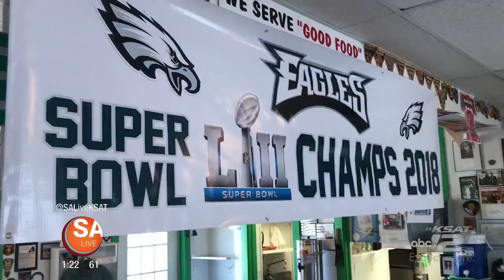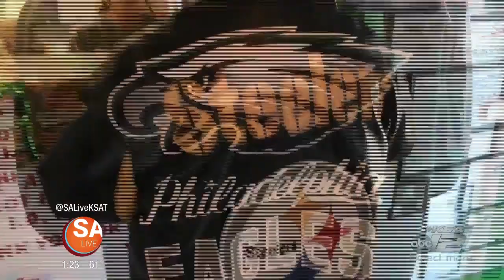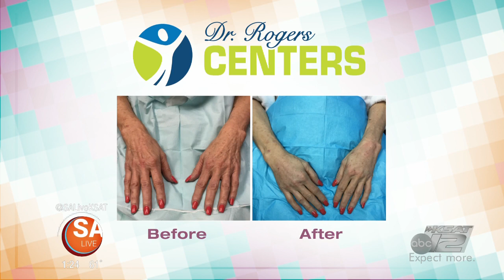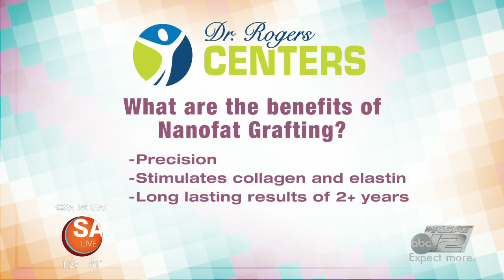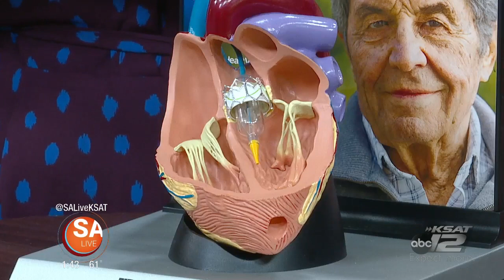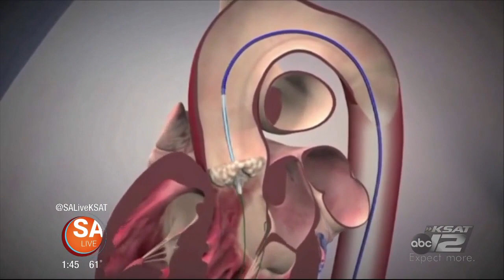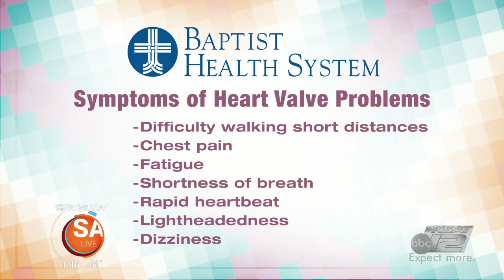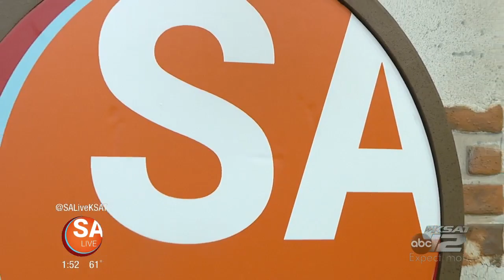SA Live - February 14, 2018